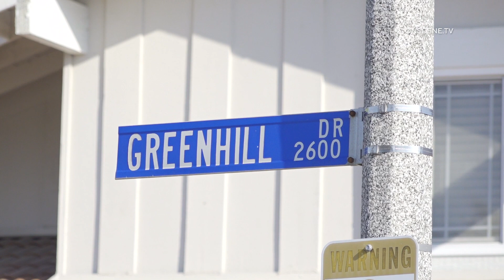Man Drives Car Into His Own House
INCIDENT DATE/TIME: 5-17-23, 4:18pm
LOCATION: 2641 Greenhill Drive
CITY: Fullerton
DETAILS:

Fullerton police Department and Fullerton Fire Department responded to a reported car into a house.
When the first responding units arrived on scene, they found a car that had completely went through the wall and inside of a residence.
An elderly couple pulled into their drive way and for some reason accelerated and went through the wall and into the house.
There are no reported injuries.
There is major structural damage to the structure.
Two load barring walls walls were damaged, so the house will most likely be red tagged but that is still being evaluated.
Anaheim Fire Departments USAR task force responded to assist.
No more details are available.